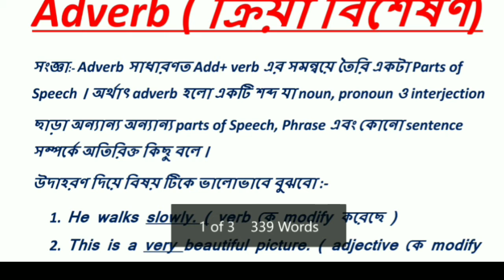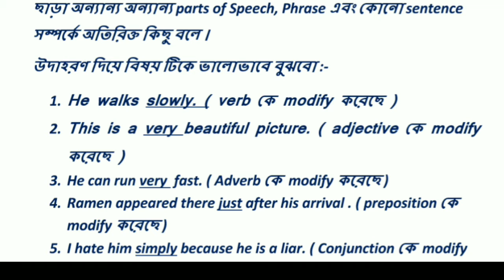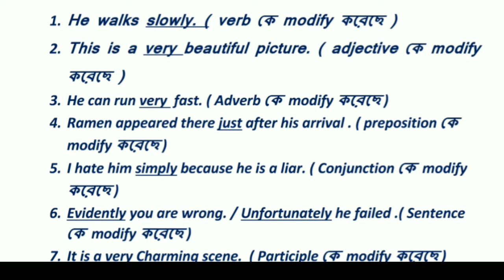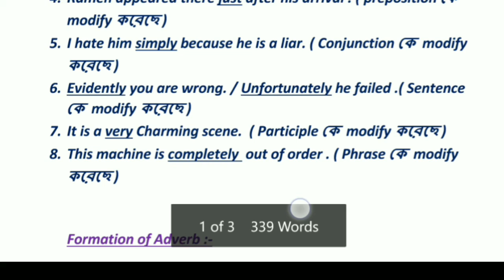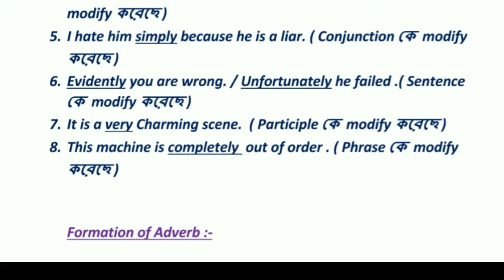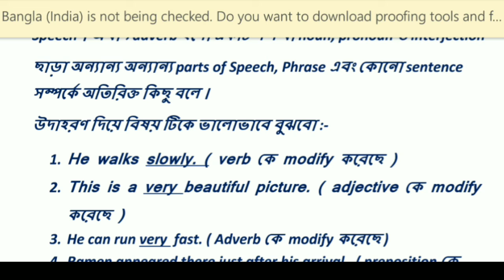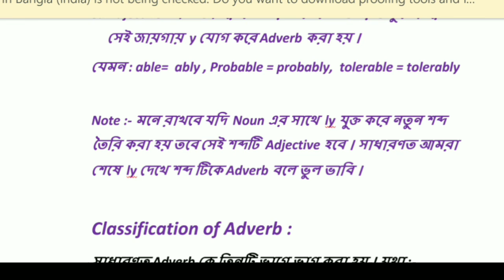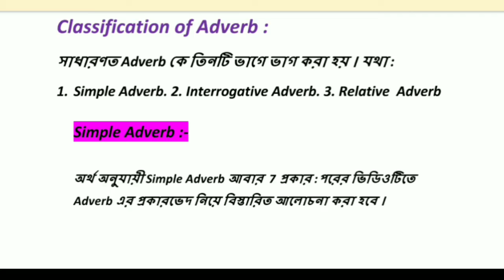Adverb in bengali | Adverb in English Grammar | Adverb ( ক্রিয়া বিশেষণ ) এর সহজ আলোচনা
After watching this video you will definitely identify those words which are adverbs. What I was saying in this is based on a famous grammarian J.C Nesfield. I tried to discuss adverb with proper examples . Here I discuss the 8 criteria of a Adverb. Hope this video will help you.